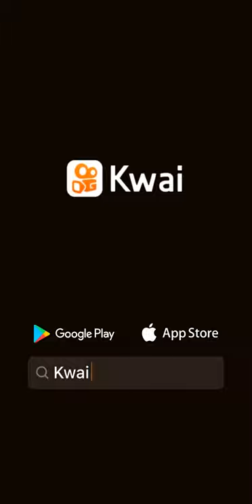Wendy salgado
area162:...